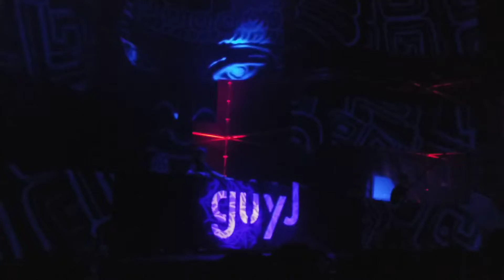Guy J - Metropolitano 13/10/2018 Parte 4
Guy J 1:30 am